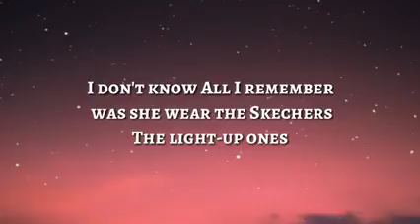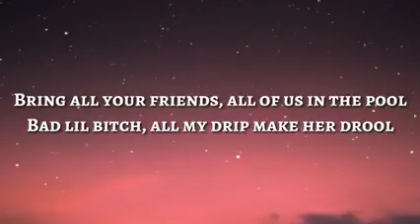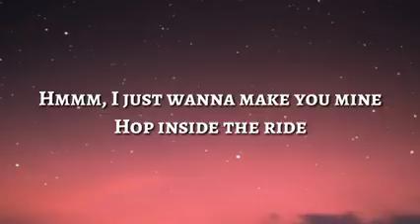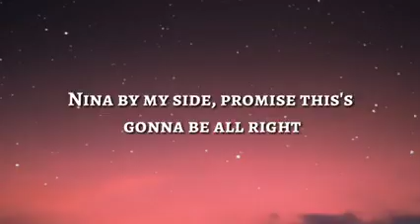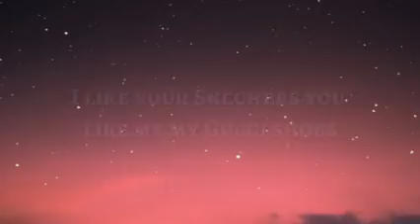lit off let off my ma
battlegroundsmobileindia pvs totalgaming baseergaming gyangaming indiakabattlegroundswhere you are pit against 49 other players, all seeking survival. Players freely choose their starting point with their parachute, and aim to stay in the safe zone for as long as possible. Drive vehicles to explore the vast map, hide in the wild, or become invisible by proning under grass or rifts. Ambush, snipe, survive, there is only one goal: to survive and answer the call of duty.

Clash Squad Season 10 - Begins 12/02 17:00 GMT+8.
2. Lone Wolf is available again for a limited time only!
3. New rank - Master - now available in Clash Squad.
4. Matchmaking for Craftland now available.
5. Assist notifications now available.
6. New Weapon MAC10.
7. Map balancing for Mill and Academy in Bermuda - Clash Squad.
8. New Armor Attachments available in the Battle Royale.
9. Lobby UI Revamp.1. Clash Squad Season 10 - Begins 12/02 17:00 GMT+8.
2. Lone Wolf is available again for a limited time only!
3. New rank - Master - now available in Clash Squad.
4. Matchmaking for Craftland now available.
5. Assist notifications now available.
6. New Weapon MAC10.
7. Map balancing for Mill and Academy in Bermuda - Clash Squad.
8. New Armor Attachments available in the Battle Royale.
9. Lobby UI Revamp.1vs1 Costom nonstopgaming baseergaming 2bgamer mr ungraduategamer FS MAARI YT VS AKSHAY YT
totalgaming

totalgaming